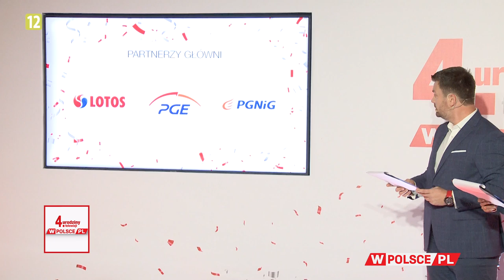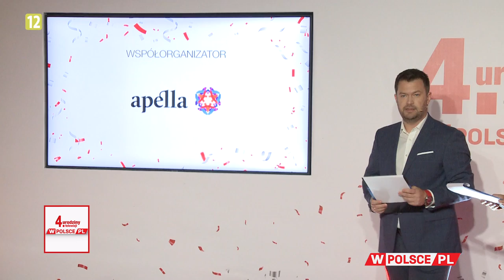Uroczysta gala z okazji 4. urodzin telewizji wPolsce.pl!